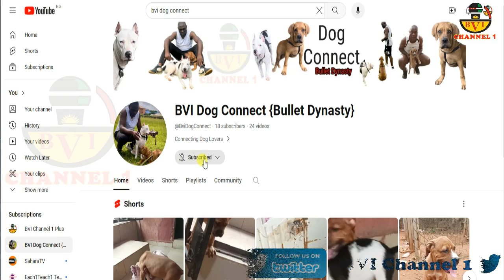To Survive Dog Attack Watch This Video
Account Details:
Naira Account:
Account Name: Bia Voice International Ltd.
Bank Name: United Bank Of Africa - UBA.
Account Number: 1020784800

Dollar (USD) Account:
Bank name: First Bank Plc
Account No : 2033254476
Swift code : FBNINGLA
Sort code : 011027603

Cheers.